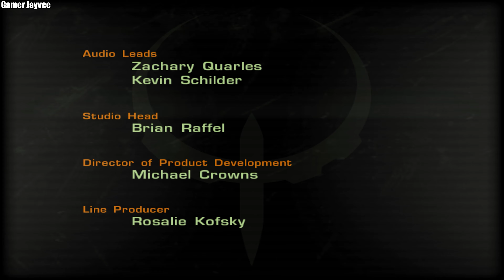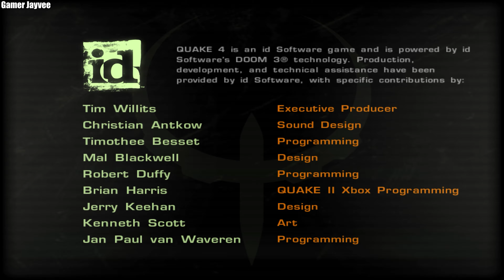Quake 4 - 100% Walkthrough (General Difficulty, All Secrets) Act 5: Confrontation (UHD) [4K60FPS]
I complete the game on the General difficulty. I also find all secrets in every missions and beating every bosses. So, please enjoy. if you like this video, please give me a like and support me on Patreon or become a channel member to press the join button to get access perks.

Basic Info:
Game: Quake 4 (2005)
Developed by: RavenSoft, id Software
Published by: Bethesda Softworks
Difficulty: General Difficulty (hardest)
Video Quality: 4K/60FPS UHD

In Quake 4, I'm going too...

• Complete the game on the General Difficulty setting (hardest difficulty).
• Finding all secrets in every mission.
• Defeating every boss in the game on the hardest difficulty.

Chapters:

[00:00:17] 1. Intro
[00:00:20] 2. Mission 30: Nexus Hub
[00:24:22] 3. Final Mission: The Nexus
[00:27:51] 4. Ending
[00:29:26] 5. Game Credits
[00:31:24] 6. Outro

Secrets:

[00:19:32]

Boss Battles:

[00:24:51] Final Boss: The Makron
[00:26:29] True Final Boss: The Nexus

PC Specs for this walkthrough:

CPU: 13th Gen Intel® Core™ i9-13900HX
Graphics: Nvidia GeForce RTX 4090 16GB
Memory: 64GB, 2x32GB, DDR5
Storage: 8TB RAID0 (2 x 4 TB), M.2, PCIe NVMe, SSD
Screen: 16" QHD+ (2560 x 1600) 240Hz, 3ms, ComfortView Plus, NVIDIA G-SYNC + DDS, 100% DCI-P3, FHD IR Camera

External Hard Drive (HDD): Seagate Backup Plus Portable 5TB External Hard Drive (HDD) Red USB 3.0.

External Solid State Drive (SSD): Seagate Barracuda Fast Portable
1TB External Solid State Drive (SSD) - USB 3.0 (STJM1000400).

Check out the game on Steam, and buy it for $19.99

Check out the Quake franchise on Steam, and buy it for $58.46

You can find me on Steam right here and add me as a friend

Game Information:

Developed in 2005 by Raven Software in collaboration with id Software, Quake 4 is a narrative-driven, sci-fi, military-style first-person shooter and direct sequel to Quake II that also includes arena-style multiplayer modes.

Story:

After the successful assassination of the Strogg’s leader, Earth’s military reignited its attack on the hostile aliens’ homeworld of Stroggos. As Marine Corporal Matthew Kane of the elite Rhino Squad, your mission is to spearhead the invasion. But, in this desperate war for humanity’s survival against an unrelenting enemy, you may discover that the only way to defeat them...is to become one of them.

Features:

. Experience the direct sequel to Quake II in this narrative-driven campaign.
. Upgrade and wield an arsenal of advanced weaponry as you battle the Strogg army.
. Tear through the Strogg ranks with mechanized walkers and hover tanks.
. Compete in online multiplayer as a Strogg or Marine in Deathmatch, Team Deathmatch, and Capture the Flag.

Quake 4 - 100% Walkthrough General Difficulty Act 5 Confrontation Gameplay Gamer Jayvee UHD 4K
Quake 4 - 100% Walkthrough General All Secrets Gameplay Gamer Jayvee UHD 4K
Quake 4 - 100% Walkthrough General Difficulty Chapter 5 Gameplay Gamer Jayvee UHD 4K
Quake 4 - 100% Walkthrough General Act 5 Mission 30 - 31 Gameplay Gamer Jayvee UHD 4K
Quake 4 - 100% Walkthrough General Difficulty Steam Gameplay Gamer Jayvee UHD 4K
Quake 4 - 100% Walkthrough General Difficulty PC Gameplay Gamer Jayvee UHD 4K
Quake 4 - 100% Walkthrough Final Boss Fight & Ending Gameplay Gamer Jayvee UHD 4K
Quake 4 - 100% Walkthrough Hardest Difficulty Gameplay Gamer Jayvee UHD 4K
Quake 4 - 100% Walkthrough The Makron Boss Fight Gameplay Gamer Jayvee UHD
Quake 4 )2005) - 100% Walkthrough The Nexus Boss Fight Gameplay Gamer Jayvee UHD
Quake 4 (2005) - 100% Walkthrough Steam PC Gameplay Gamer Jayvee UHD

Shoutout to my friends and gamers